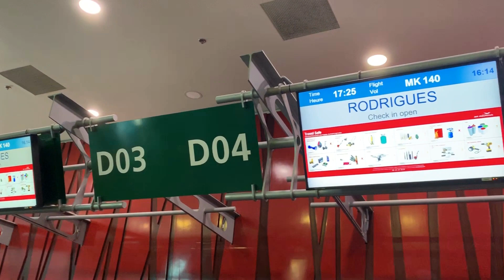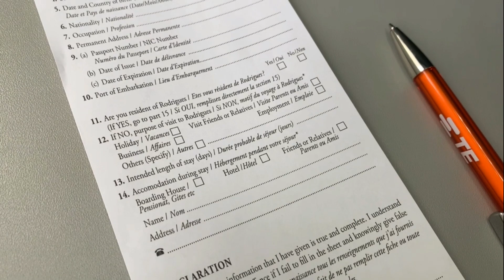Flying to Rodrigues Island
Rodrigues is a delightful remote little holiday island 650 km east of Mauritius in the middle of the Indian Ocean. Measuring only 18 km in length and 8 km at its widest point Rodrigues is entirely surrounded by coral reefs offering world-class diving and snorkeling.

Rodrigues Island has been named after the Portuguese explorer Diego Rodrigues. It forms part of the Mascarene Islands and is the smallest of the three islands. It is part of the Republic of Mauritius.

Rodrigues is captivating with amazing scenic route and panoramic views. The people are very friendly and always smiling. I call this the island with no stress.

It is blessed with a very dense tropical vegetation.

Rodrigues is 90mins flight from Mauritius. Jump in with Moris Trotter to have a sneak peek of this island.